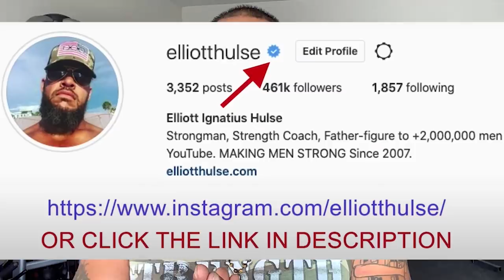THE SEASONS OF LIFE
Accept where you are in your life right now. In times of prosperity, be grateful. In times of adversity, be generous.

In this short video from a live Q&A with my private group of men who are growing stronger everyday in every way, we discuss the importance of accepting the season of life that you're in right now. Let me know what you think.

Done.